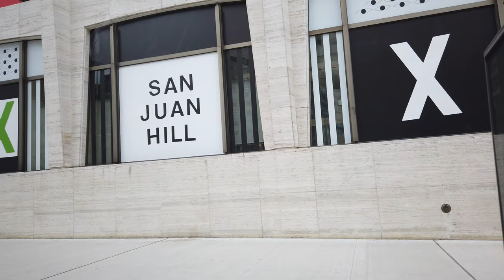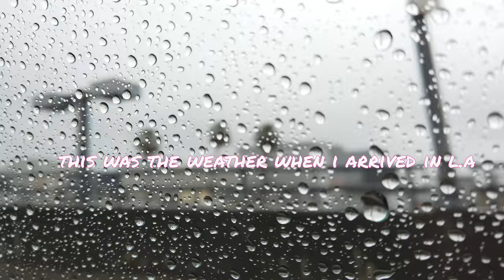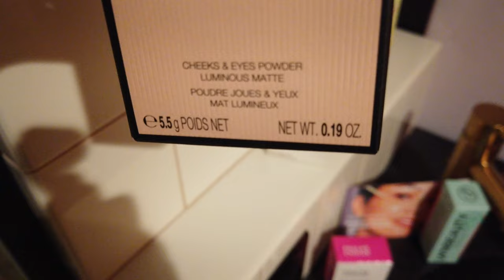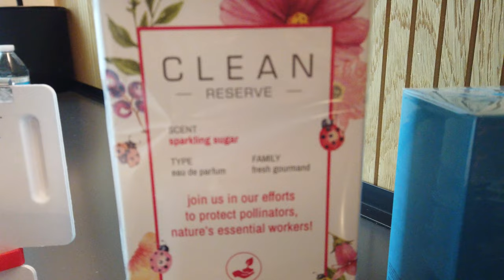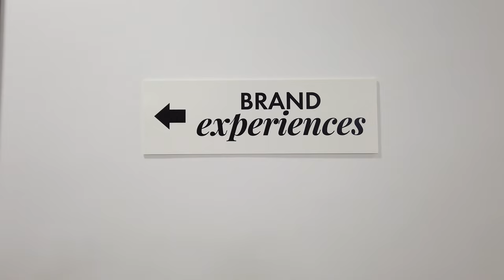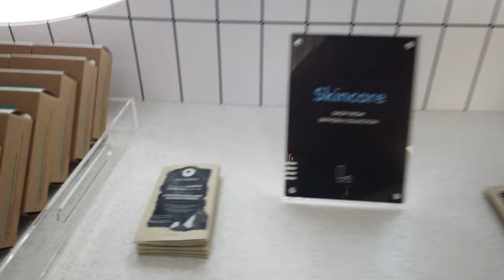SPEAKING AT AN AFROPUNK PANEL/ INDIA ARIE LIVE + SEPHORASQUAD LA TRIP| VLOG |BISOLASPICE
Always so thankful for every opportunities that I get! And this vlog is wayyyyy overdue and all of this happened a month ago!

Affordable Ring Light
Affordable Lighting system:
Affordable Mic Kit

This video is not a sponsored video and the description has affiliate links, which means if you decide to shop on one or more of the product links, I’ll receive a small commission AT NO ADDITIONAL COST TO YOU.